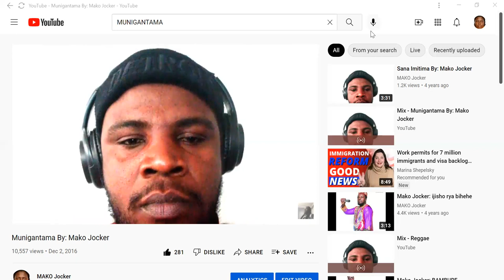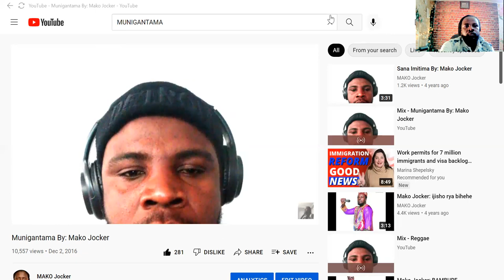..BASANGIYE RWANTAMBI BANANIRWA NO GUSANGIRA MIKORO PEREZIDA NAHIMANA THOMAS NA# KANSINGYE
AMASHYAKA SI IKINTU NTANYUNGU NA NTO ADUFITIYE MURI IKI GIHE.